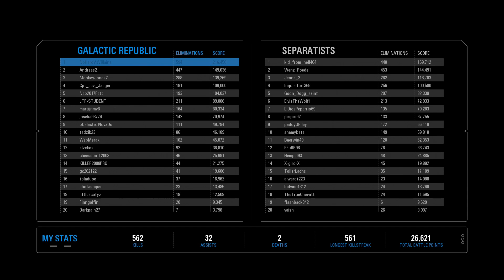Star Wars Battlefront 2 Anakin Skywalker 561 Killstreak Gameplay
Short version of 561 Anakin Skywalker Killstreak